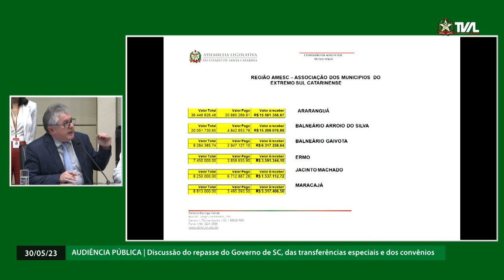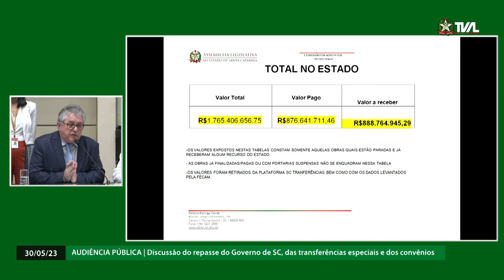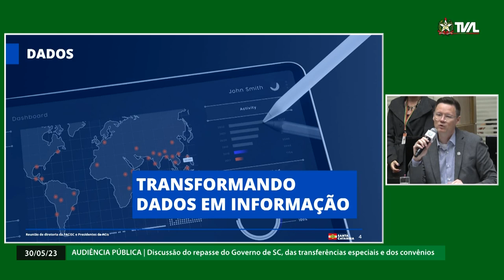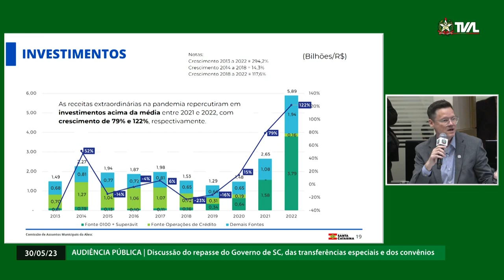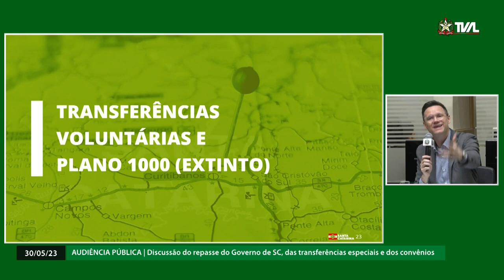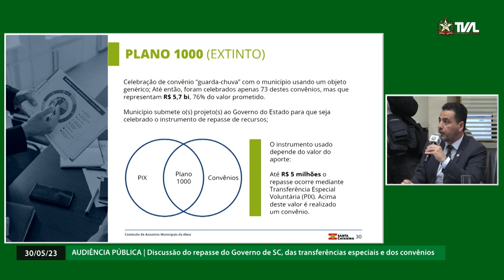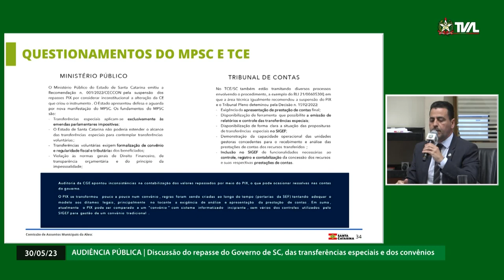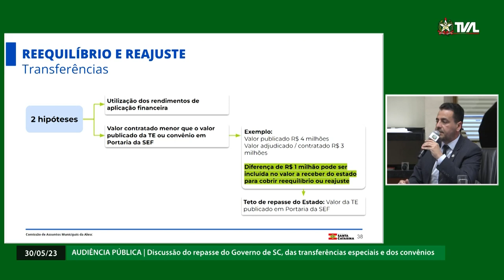Audiência Pública - Repasse de Recursos para Municípios - 30/05/23